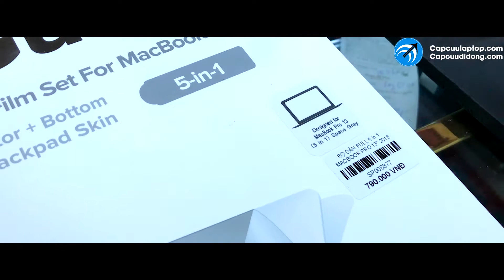Không chỉ bảo vệ chống trầy còn tản nhiệt tốt - JCPAL 5-in-1 Macbook Pro 13" 2020 - Capcuulaptop.com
JCPAL là một trong những thương hiệu hàng đầu thế giới về các sản phẩm bảo vệ cho thiết bị điện tử như kính cường lực điện thoại / máy tính bảng, miếng dán bảo vệ Macbook…

Sở hữu một chiếc Macbook Pro 2020 trị giá trên 30 triệu, hẳn người dùng nào cũng muốn bảo vệ Macbook của mình luôn đẹp như mới, hạn chế tối đa bị trầy sơn tróc vỏ. Nhưng dán decal có phải giải pháp tốt?
Phương án dán decal thông thường có 2 nhược điểm lớn:
❌ Để lại lớp hoàn thiện bóng loáng, kém sang hẳn so với lớp sơn nhám tuyệt đẹp của Macbook
❌ Gây cản trở quá trình thoát nhiệt của Macbook
Bộ dán bảo vệ JCPAL 5-in-1 chính là giải pháp bạn đang tìm kiếm. Bộ sản phẩm bao gồm:
1. Miếng dán màn hình
2. Miếng dán trackpad
3. Miếng dán mặt trên + logo táo khuyết
4. Miếng dán mặt đáy
5. Miếng dán khung kê tay phím
Có giá cao hơn nhiều lần so với dán decal giá rẻ, miếng dán JCPAL 5-in-1 mang đến những ưu điểm vượt trội:
► Miếng dán siêu mỏng ôm khít từng cạnh viền của Macbook, đảm bảo độ mỏng và vẻ đẹp tuyệt vời của Macbook
► Miếng dán tiệp màu với màu máy, không bóng nên dán lên như không dán, rất khó nhận ra
► Làm từ chất liệu hợp kim cao cấp, tản nhiệt cực tốt, không làm nóng máy
► Độ cứng 4H, chống trầy xước hiệu quả
► Đảm bảo độ nhạy của trackpad
► Miếng dán màn hình trong suốt, lọc ánh sáng xanh, thể hiện trọn vẹn hiển thị tuyệt đẹp của màn hình retina. Đặc biệt, miếng dán màn hình không dùng keo nên khi gỡ miếng dán ra cũng không để lại lớp keo làm hỏng màn hình retina của Macbook

Quý khách cần dán bảo vệ Macbook, mời quý khách đến với trung tâm capcuulaptop - capcuudidong
✔️ số 01 Cộng Hoà, Phường 4 ,Quận Tân Bình
✔️ 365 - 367 Điện Biên Phủ, Phường 15, Quận Bình Thạnh
✔️ 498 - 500 Kinh Dương Vương, Phường An Lạc A, Quận Bình Tân
⏱ Open: 7h00 - 22h30, thứ hai – chủ nhật (không nghỉ trưa, phục vụ xuyên lễ)
❤ Hoan nghênh Quý Anh Chị đến xem và trải nghiệm ❤